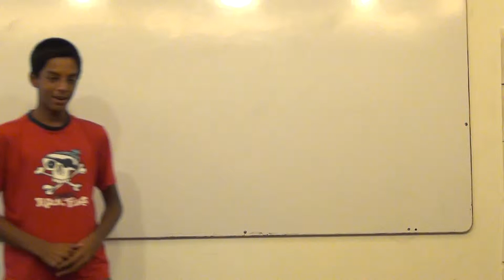Manu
A young man - Manu - who has discovered his inner strength, and hence will take on more challenges, including 'on stage' challenges in school.